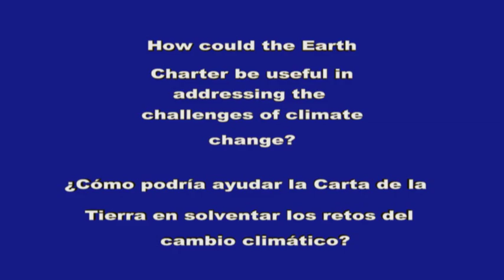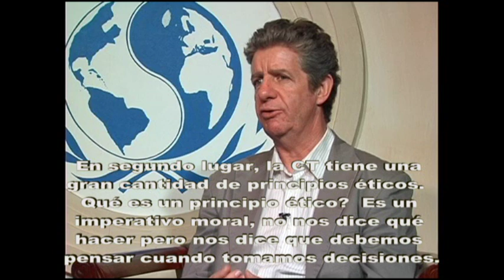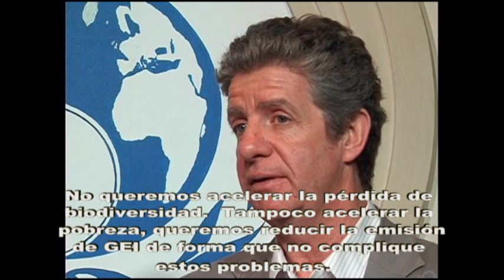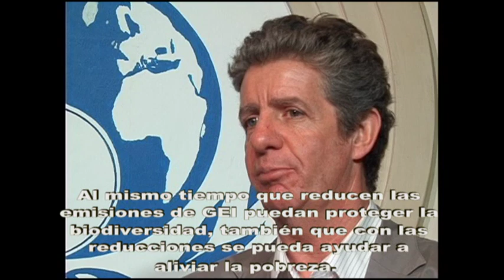Brendan Mackey - Carta de la Tierra y Cambio Climatico (2/2)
Esta entrevista presenta unas interesantes ideas y perspectivas sobre la presente crisis de cambio climático y las negociaciones que se están llevando a cabo.

Aqui el Dr. Mackey responde a la pregunta:

¿Cómo podría ayudar la Carta de la Tierra en solventar los retos del cambio climático?

El Prof. Brendan Mackey tiene un PhD en bosques tropicales y es profesor de ciencias ambientales de la Universidad Nacional Australiana, el es miembro del Consejo de la CTI, además de ser Consejero Regional de la UICN para Oceanía.   Él preside el Grupo de Trabajo sobre Cambio Climático para la UICN.   Es un académico respetado en el tema de biogeografía ambiental, ciencias de la conservación y estudios transdisciplinarios sobre sostenibilidad.

Últimamente se ha enfocado en el tema de las dimensiones éticas del cambio climático, esto lo llevó a participar activamente en las negociaciones de la pasada COP 15 en Copenhague, junto con otros miembros de la Iniciativa de la Carta de la Tierra, con el fin de fortalecer las dimensiones éticas del texto de las negociaciones.